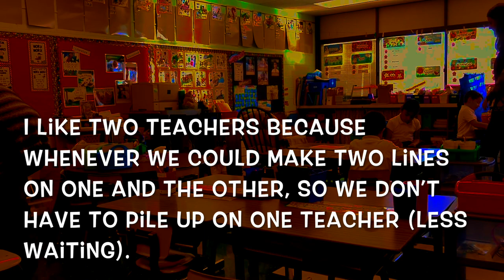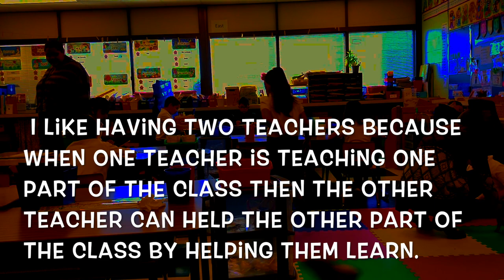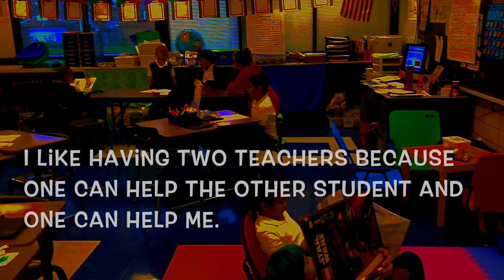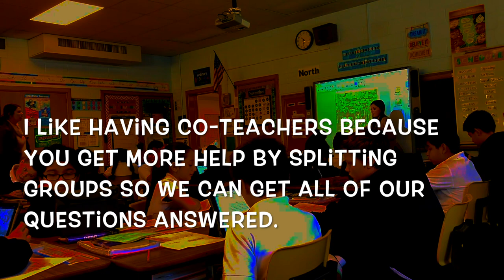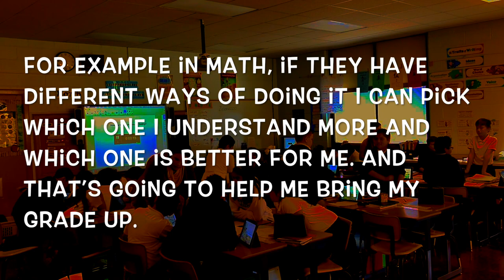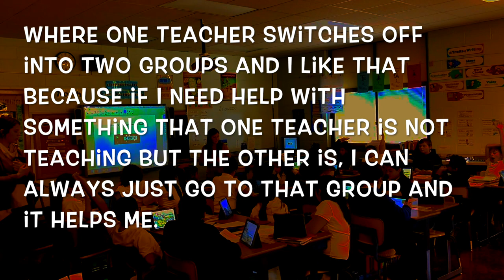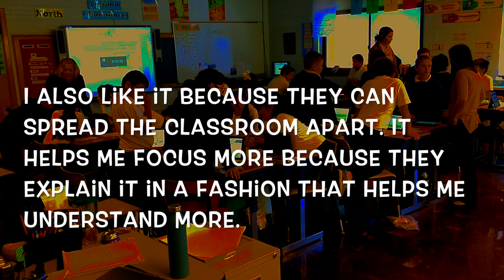A Look at Co-Teaching (Two teachers are better than one)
This video is about Co-Teaching. It is intended to show you what co-teaching looks like and give you some ideas on what you could expect if you have a child in a co-taught classroom. It can also help parents see one way we can support a child with special needs. To see more about education, follow @MrCameronWiley on Twitter.